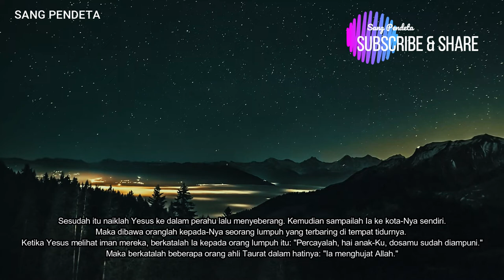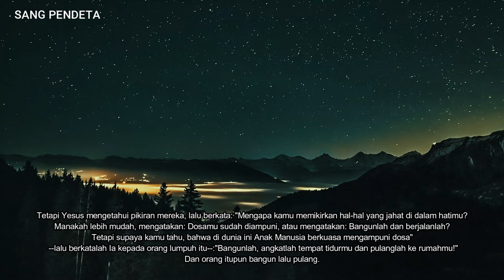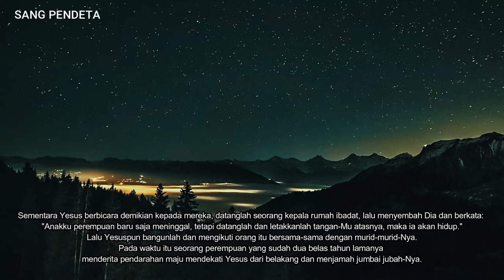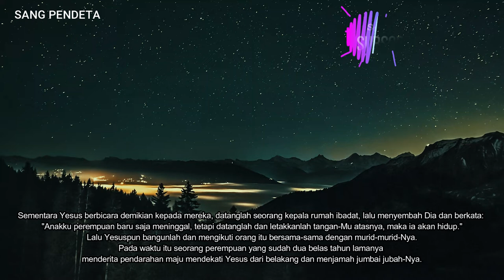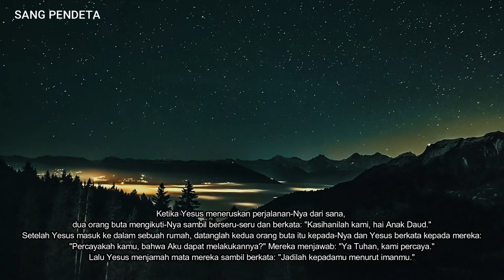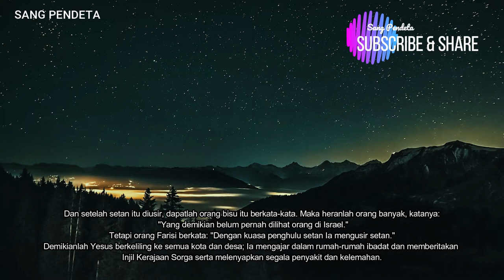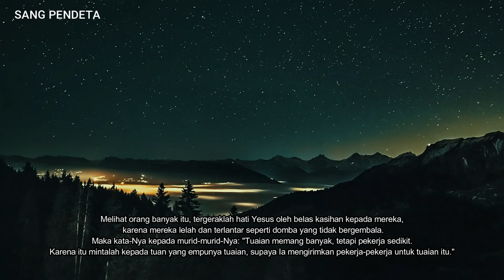Matius 9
Orang lumpuh disembuhkan - Matius  9